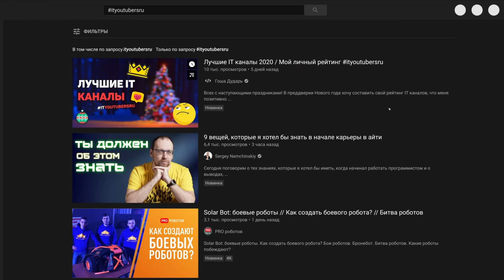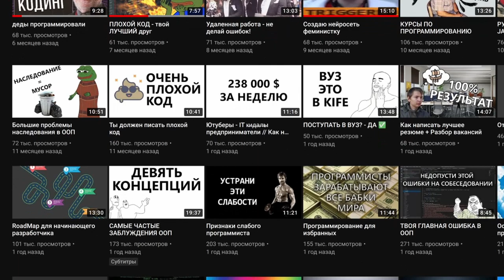Годные ютуб каналы по версии S0ER